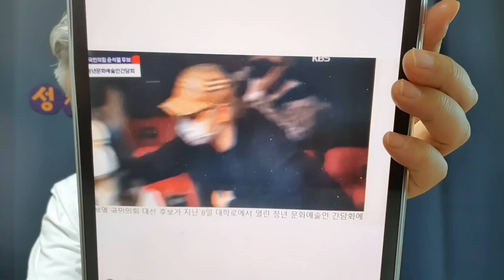윤석열 질문에 답변 다했다. 8개중 3개 이준석이 먼저 답해야할 것, 이준석 답변한 뒤에도 윤석열 보충 대답까지했다.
윤석열을 공격하려는 악의적 왜곡은 끝이 없다. 반론 영상을 항상 준비하고있다. 국민